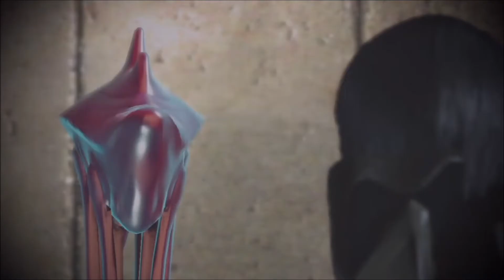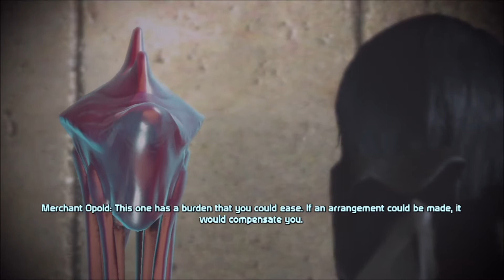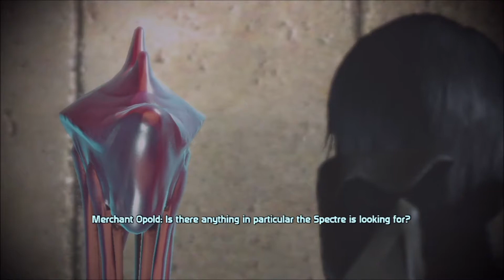Mass Effect | Adept - Insanity Difficulty | Port Hanshan | PS3 Gameplay Part 16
Let's Play Mass Effect and find our way out of Port Hanshan so we can investigate the Peak 15 Research Facility and find Matriarch Beneziah.  Insanity Difficulty PS3 Gameplay.  Playthrough Part 16.  Adept Class Shepard
MASS EFFECT Intro/Outtro Music: Get There Fast 11 - Gunnar Johnsen
FALLOUT 4 Intro/Outtro Music: Stompin' Jazz Night 1 - Magnus Ringblom | Used with permission
     Please think to share a link to this video with friends if you enjoyed it or know someone else who loves RPGs like we do.

Full HD!!!

I really hope you found something helpful or at least entertaining here.

Don't just beat the game...BRUTALIZE IT!!!